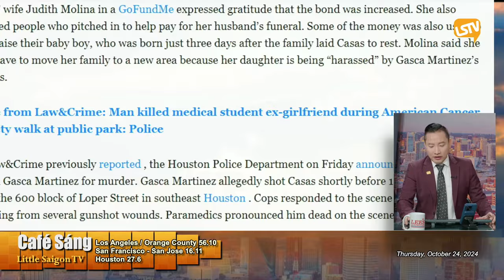Cà Phê Sáng P5 (10-24-2024) ɴɢườɪ ᴍẹ 𝟺 ᴄᴏɴ ᴠẫɴ ᴍấᴛ ᴛíᴄʜ sᴀᴜ lần cuối cùng thấy ᴛʀᴀɴʜ ᴄãɪ với chồng